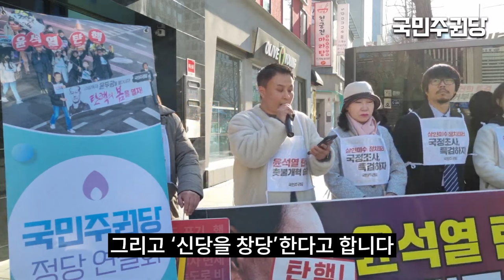비겁한 이낙연에게 일갈하는 국민주권당!